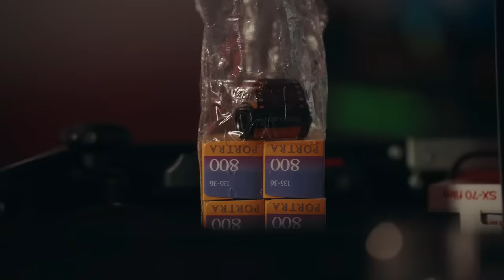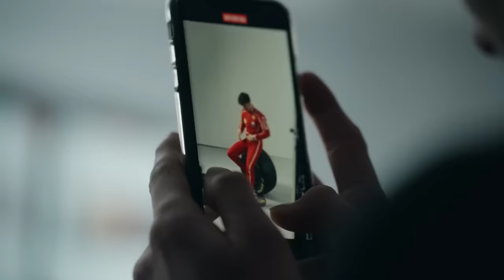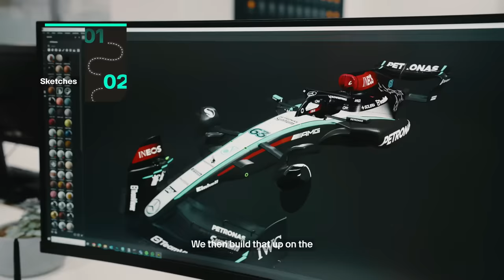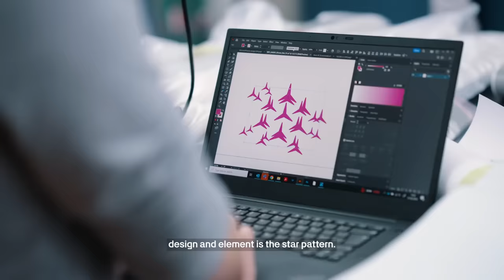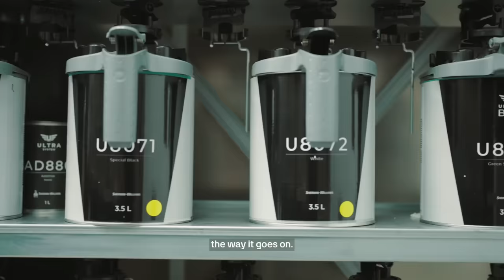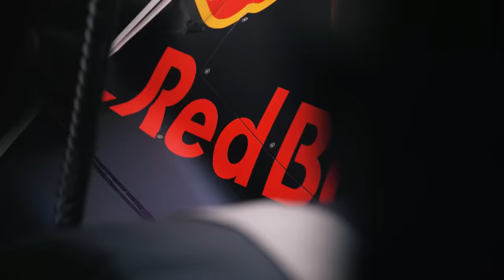RED BULL CITA CORRIDAS CRÍTICAS PARA O RESTANTE DA TEMPORADA E 2025 / MERCEDES / HAMILTON / FERRARI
Sergio Milani
@scuderiamilani (Twitter)

João 3:16

00:00 - Introdução
00:51 - Ferrari mirando Monza e Red Bull / McLaren
03:06 - Hamilton teve que sair da zona de conforto
04:28 - Mercedes surpresa com o desempenho inicial
05:53 - Mais desempenho para desbloquear
06:44 - Red Bull com 4 corridas cruciais